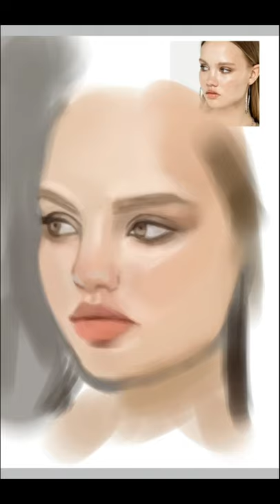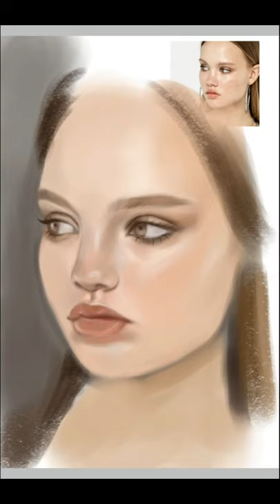Painting #1 Marty's Drawings How to